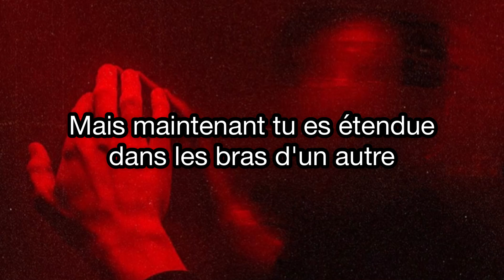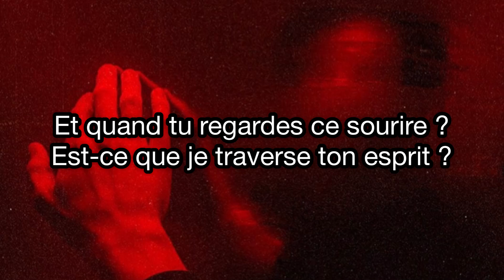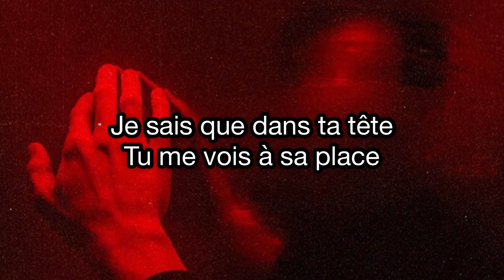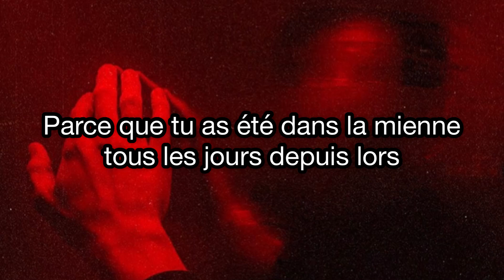Conan Grat - Lookalike : Traduction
Désolée pour la faute d’orthographe dans la deuxième phrase : *on s’embrassait

Relativement introvertie, j'ai batis une muraille visant à me protéger. A cause de cela, je meurs de solitude entraînant jusqu’à une certaine dépression. Je crois que j'ai connu ça, à une moindre échelle, mais je crois savoir la souffrance que ça apporte. Par chance, j’ai finis par en sortir, même si parfois je prends un certain plaisir à m’engouffrer volontairement dans ma solitude. (J’en ai plus peur et elle ne me fait plus souffrir).
Les personnes introvertie, qui cherchent absoluement à se proteger ( par peur d'autrui ou d’abandon peut-être), ce sont des personne qui mettent inevitablement des barrieres aux autres.
La plupart du temps, les gens n'ont pas trop envie, ou n'osent pas aller vers nous car ils sentent bien ces barrières. Le probleme vient de ce qui se passe inconsciement dans notre tête. Il faut s'ouvrir aux autres, se faire un peut violence meme si ça peut etre difficile. Facile à dire qu'à faire, vous me direz, mais je peux vous assurer que c'est franchement faisable.
Il suffit de nous en donner les moyens